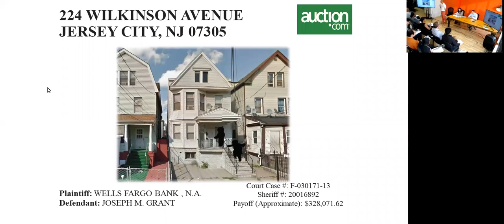224 WILKINSON AVE, JERSEY CITY, NJ - 07305